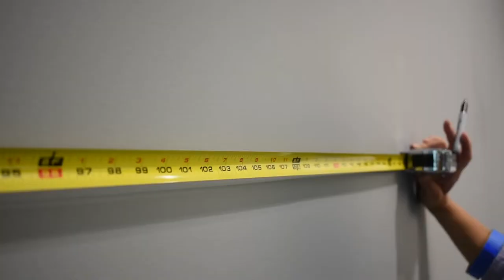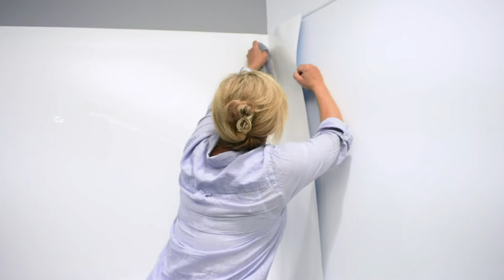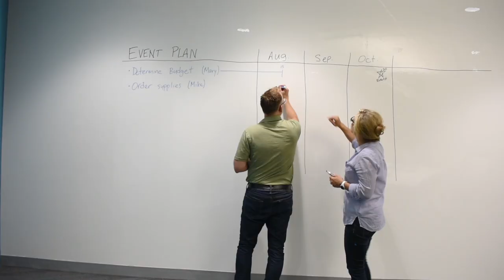Post-it® Super Sticky Dry Erase Surface Installation – Full Wall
Learn how to install Post-it® Super Sticky Dry Erase Surface to create a whiteboard surface that helps your team be creative and share ideas, again and again, without ghosting.